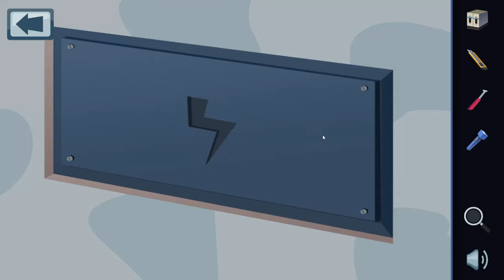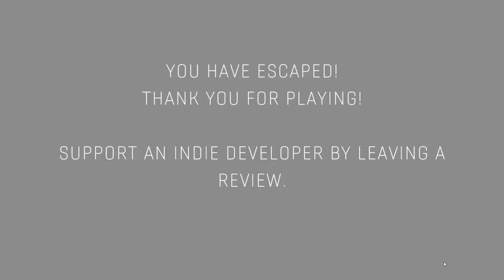Rooms Home Escape Walkthrough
Home Room Escape
Rooms Home Escape is a room escape game where you suddenly find yourself locked inside of a house, are you smart enough to find your way out?